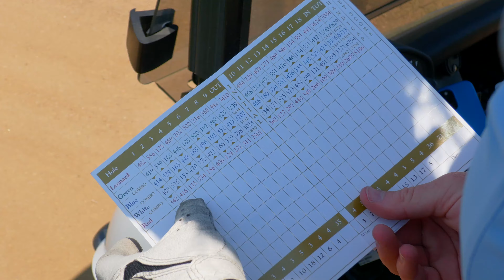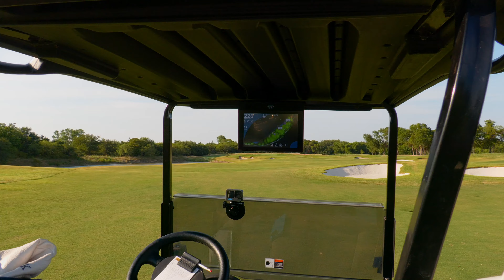Can I Break 80 at Old American?